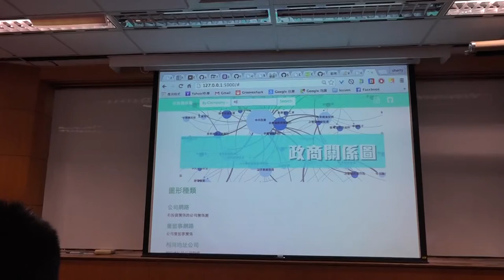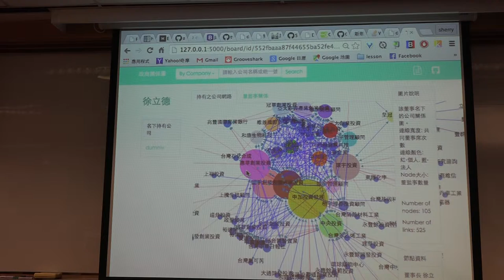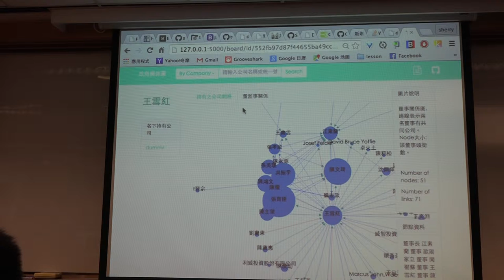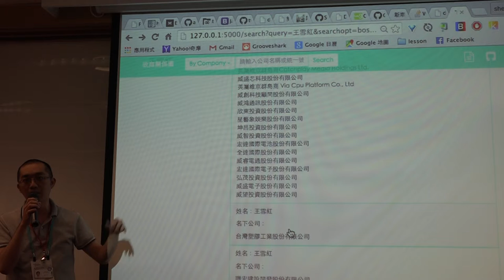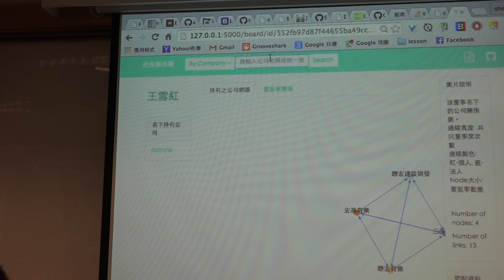g0v tw hackath13n 成果報告 政商關係圖 無殼蝸牛黑客松